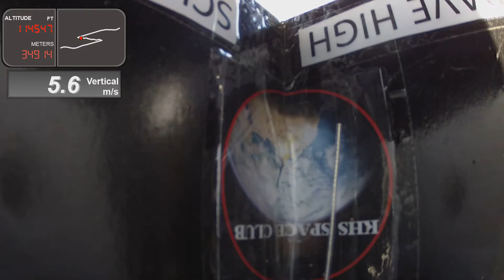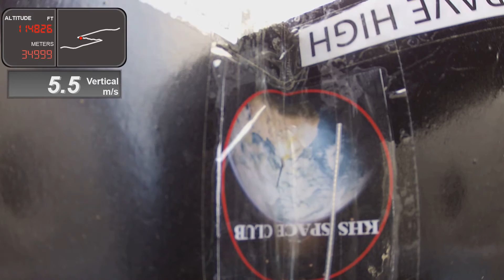Stratos 3 Plane Launch with Data UNEDITED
Raw footage from the launch, with altitude and speed.